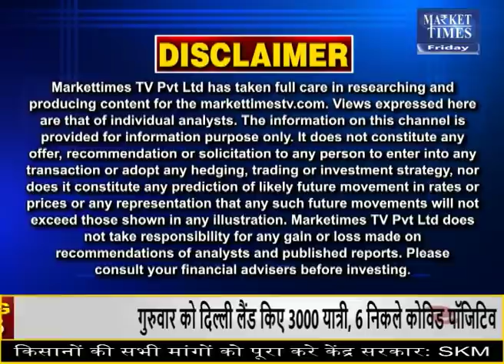सोयाबीन में बनी तेजी ! दिख सकते है रिकॉर्ड स्तर ! Market Times TV